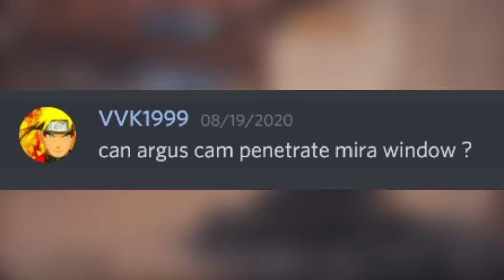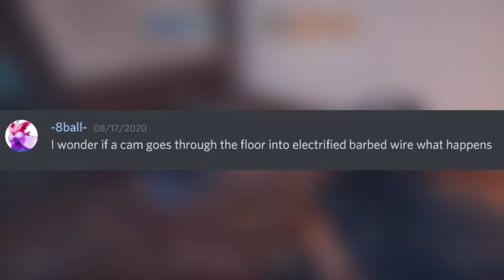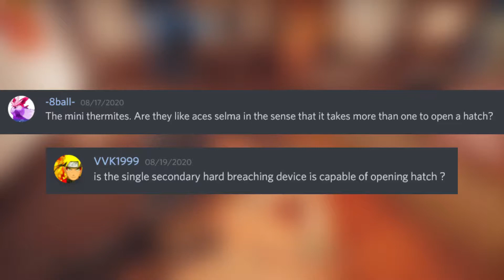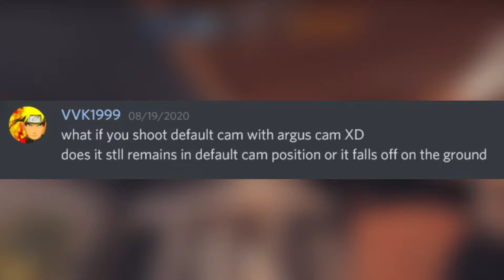My Discord Experiments: Operation Shadow Legacy | Testing New Things | Rainbow Six Siege Gameplay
Hello everyone! Y5S3 Operation Shadow Legacy is right around the corner, so we jumped onto the test server or TTS and experimented! I asked my Discord community to post things to test and it turned out to be very interesting! The new operator is Sam Fisher himself, from Splinter Cell. He's joining the forces of Rainbow Six Siege in the next season that is Operation Shadow Legacy - and it's going to be amazing.
This video focuses on testing out Zero, that is Sam Fisher and his gadget Argus Launcher cameras, Mira black mirror, Kaid claws, and Bandit batteries after the Thatcher EMP rework, Maestro evil eye cameras, Melusi's Banshees and more! Operation Shadow Legacy also features the reworked Chalet map which you will see throughout this video. This gameplay guide takes a look at Zero or Sam Fisher if you prefer that, and his new gadget Argus Launcher which shoots cameras that can look at both directions. His loadout is powerful, too with a new gun from Splinter Cell: the SC3000K, and Bandit's MP7 which I have the black ice for. His ability slash gadget is amazing and will impact the meta for sure. They retain his Splinter Cell bio and suit him very well, all the same time while fitting right into the current meta. Hopefully, this video will provide you with some tips and tricks for you to use in the next season!
Shadow Legacy has so many changes, this video cannot ever cover all the changes on its own. Its definitely one of the biggest updates this year. And oh did I mention all the new scopes? You should've seen my reaction when I saw them. Plus the whole theme, the song, everything about it is incredible! Although I'm not exactly sure about the date when it goes live, it is guaranteed to change everything including pro league.
Timestamps:
Note: Interaction refers to interactions with the new gadget/ability of Sam Fisher/Zero, the Argus Camera Launcher
0:00 Intro
0:06 Mira Canister Interaction
0:35 Mira Black Mirror Interaction
1:16 Maestro Evil Eyes Interaction
1:53 Bandit Batteries + EMP Rework
2:25 Electrified Barbed Wire Interaction
2:50 Melusi Banshee Interaction
3:07 Reinforcement Interaction
3:25 New Secondary Hard Breach Gadget
3:45 Kaid Electroclaw + EMP Rework
4:10 Default Cameras Interaction
4:26 Bullet Hole Interaction
4:56 Credits
On my channel, I bring you Rainbow Six Siege Tips and Tricks twice a week. I aim to build a collection of Rainbow Six Siege gameplay guides and tutorials that will be helpful for all players. The tips I share are inspired by Rainbow Six Siege Pro League, Tournaments, and things I have learned from others as well as discovered on my own. These collectively can also be referred to as a beginner's guide, but some tips are for advanced players as well. I apologize for no commentary, I'm hoping to add it soon!
Music from StreamBeats provided by Harris Heller.